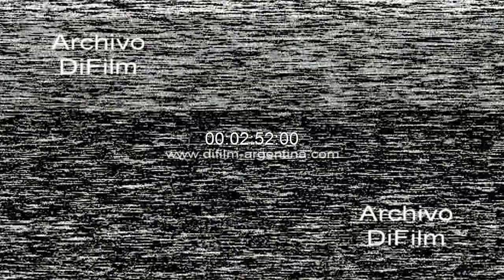Ciudad de Ajijic - Pobladores - Plaza - Iglesia - Casas 1993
Mexico: imágenes con turistas sentados al aire libre en el patio del Hotel Posada en Ajijic. Camareros atendiendo las mesas. Atril con cuadros en exhibición. Niño jugando y alimentando a Guacamayo. imágenes panorámicas de Ajijic con sus casas, montaña, cúpula de iglesia, palmeras. Pobladores montando a caballo. Hombre atendiendo puesto callejero. Calle con adoquines. imágenes del lago de Chapala. Chicos caminando por calle. Coches detenidos en calle. Cúpula de iglesia. Frente de las casas y ventanas con rejas. Plaza principal con gente. Hombres hablando en la calle. Plaza principal con pergola. Campanario de iglesia. Gente sentada en la plaza. Gente caminando por calle.
Fecha: 1993
Duración: 9 minutos 51 segundos
Código: UC-0769